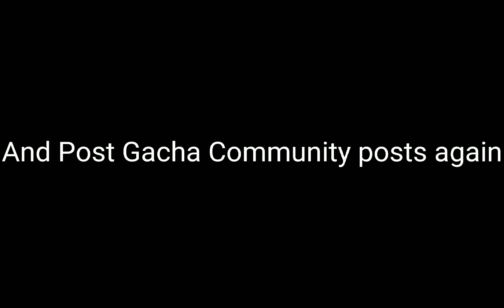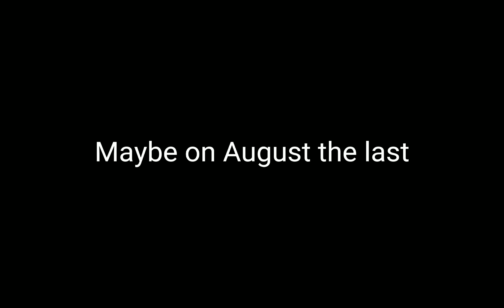⚠️IMPORTANT ANNOUNCEMENT⚠️ (please watch)